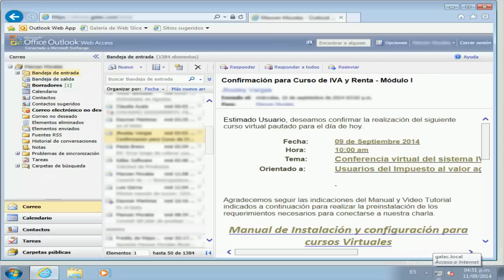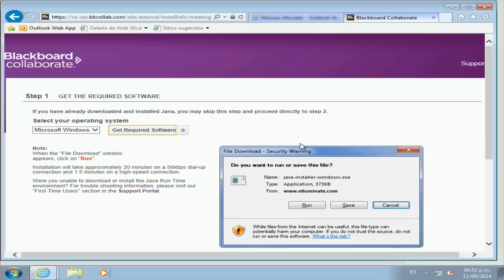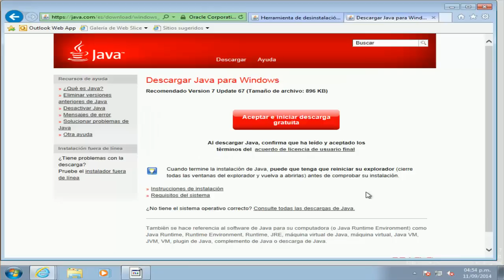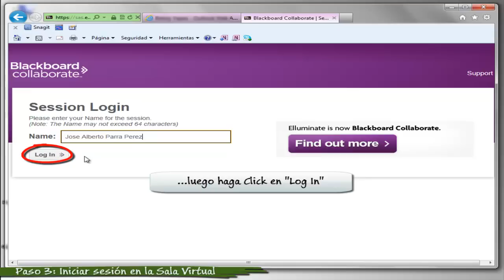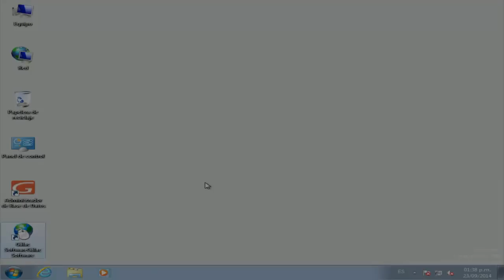Configura, conéctate y participa en nuestras charlas virtuales.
En este video te mostraremos cómo instalar los componentes necesarios para poder acceder a nuestras charlas virtuales, previa invitación, para más información